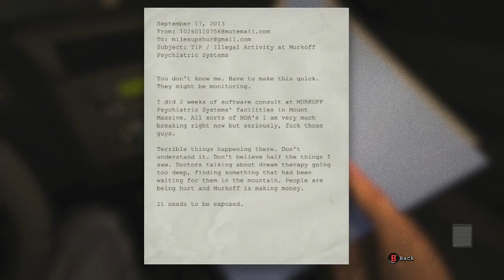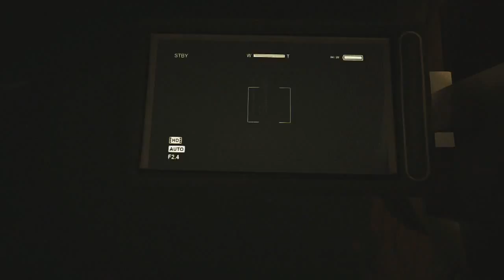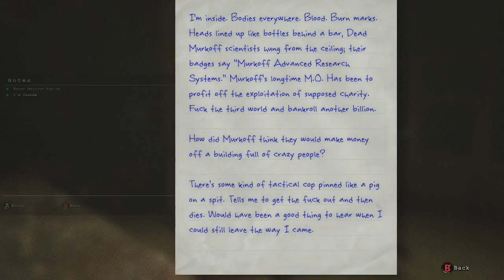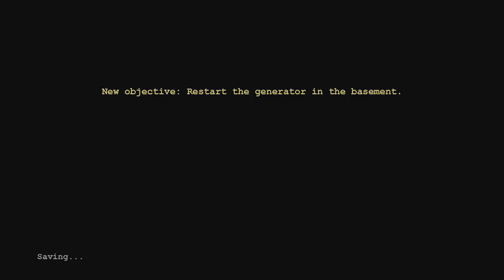Outlast Xbox one [1] - My 1st horror game w/ commentary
Outlast Xbox one Lets Play
looks like we're hopping along the outlast bandwagon, except this time its on the xbox one :D This will prob be my first/last episode in the entire series. Much screaming. such jumpscares. wow.
hope u guys dont judge me too harshly about my commentary cuz im too quiet and too focused on the game lol